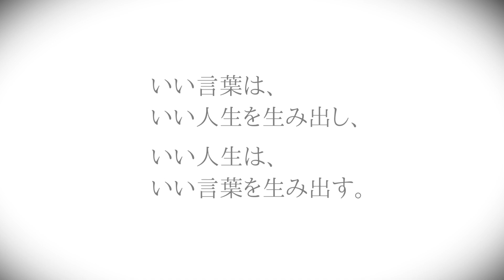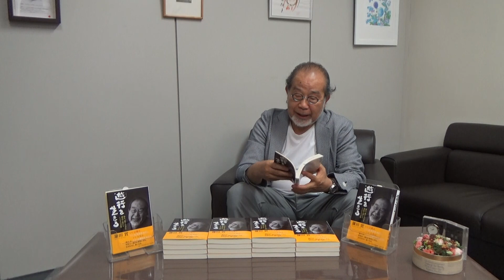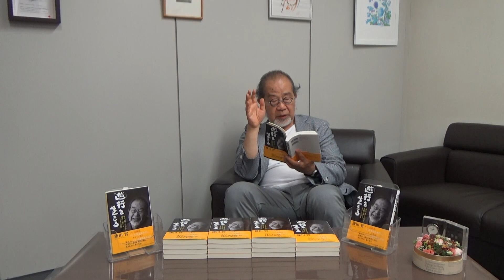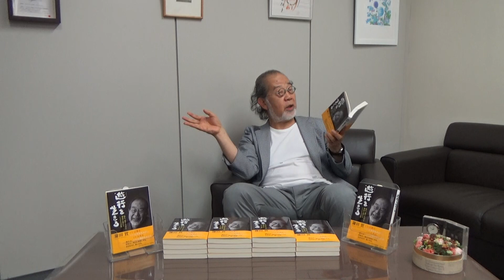『遊行を生きる』紹介動画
「遊行」とは、先入観やこだわりを捨て、自由な感性で生きること。
「遊行」の精神で、生きるのが楽になる。
人生の終盤を迎えた著者が、自身も悩みつつ見つけた、
人生の切り開き方・考え方をエピソードや、名言などから紹介していく。

いい言葉は、いい人生を生みだし、
いい人生は、いい言葉を生みだす。

「遊行」は、何気ない毎日を特別にする。
生きるのが、楽になる。

（小見出し一例）
〇「遊行」が人生を輝かせてくれる
〇 道を踏み外してもなんとかなる
〇「死」は恐れなくていい
〇ダメでも、変わっていても、いい
〇 迷い、悩み、考えは変わってもいい
〇あえて一滴のまま生きる勇気
〇発熱するほどの熱い言葉が生き方を変える
〇「自力」の中で「他力」を生きる
〇「鬼は内」。「内」なる鬼を忘れるな
〇「絶対自由」にこだわってみよう
〇「遊行」とは、あるがままに生きること
〇「遊行」とは内なる声を聴くこと